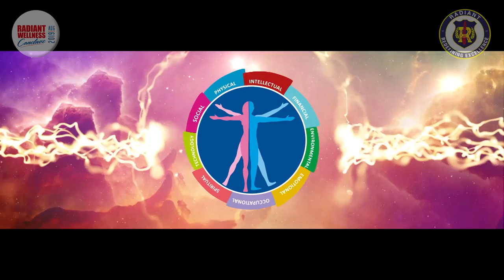Dr. Renuka David in conversation with Ms. Lisa Ray about Emotional Wellness @ RWC 2019